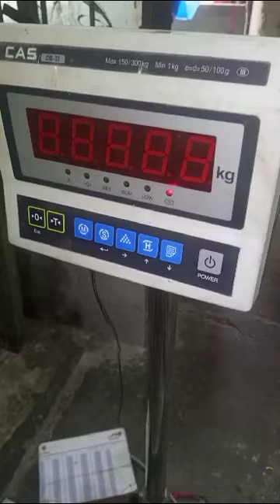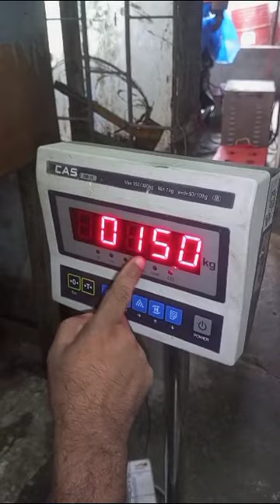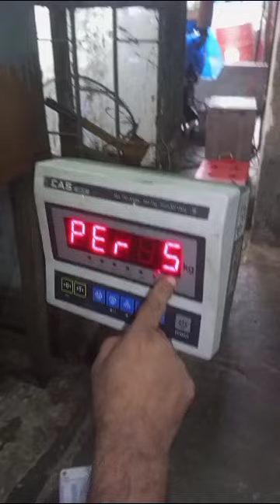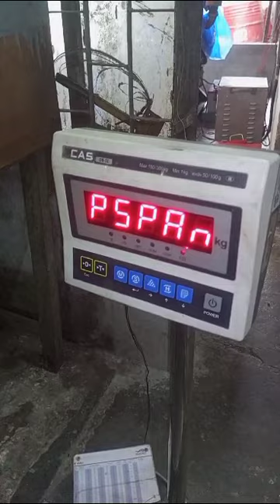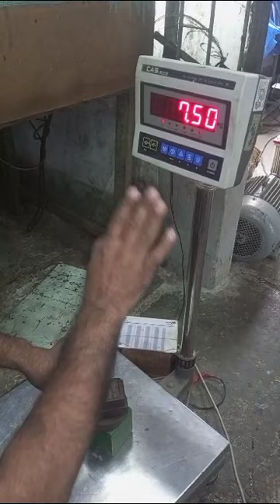Digital scale CAS BD-|| calibration.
How to calibration a digital scale cas BD-||